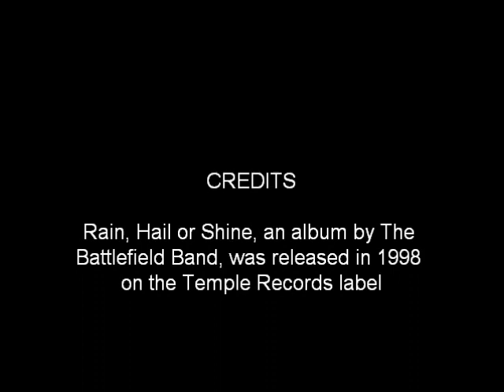Battlefield Band The Beaches of St. Valery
A wonderful tale and a fine example of bravery
The Beaches of St Valery
1)  It was in 1940, the last days of Spring.
     We were sent to the Maginot line,
     A fortress in France, built to halt the advance,
     Of an army from a different time.
     But we were soon overrun, out-thought and outgunned.
     Pushed further back every day.
     But we never believed high command would just leave us.
     So we fought every inch of the way

2)  'Til the 51st Highlanders found themselves on
     The banks of the Somme one more time.
     It still bore the scars of that war to end wars.
     The old soldier's scars deep in their minds.
     But we couldn't stay long for the Panzers rolled on
     As the battle raged west t'wards the sea,
     Until on June the 10th when sapped of all strength
     I entered St. Valery

Chorus:
And all I recall is the last boat leavin'!
My brother on board waving and calling to me
And the Jocks stranded there wi' their hands in the air
On the beaches of St. Valery

3)  So I huddled all night in a hammered old house
     As the shells and the bullets rained down
     'Til just before dawn our hopes were still strong
     For we moved to the beach from the town
     But the boat that had left on the day we arrived
     Was the only one that we'd ever see
     An' with no ammo or food we had done all we could
     Se we surrendered at St. Valery

Chorus:

4) When I returned at the end of the war,
     From the Stalag where I'd been confined,
     I read of the battles the allies had fought,
     Stalingrad, Alamein, and the Rhine.
     And with pride in their hearts people spoke of Dunkirk
     How defeat had become victory
     But nobody mentioned that Highland Division.
     They'd never heard of St.Valery

5) No stories no statues for those that were killed.
     No honours for those who were caught.
     Just a deep sense of shame as though we were to blame,
     Though I knew in my heart we were not.
     So I've moved to a country I've come to call home
     But my homeland lies far o'er the sea.
     I will never return while my memory still burns

Chorus: